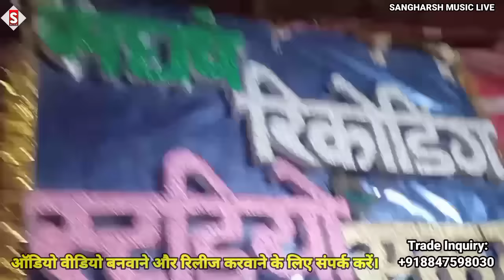Chamar_Ji_Ke Den Ha Ki Raaj Karatare | चमार जी के देन ह की राज करतारे | vikash_rao Chamar Song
Song - Chamar_Ji_Ke Den Ha Ki Raaj Karatare
Album - चमार जी के देन ह की राज करतारे
Digital Head - Rishu Kumar 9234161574
Digital Partner - RBK Digital Media Pvt, Ltd
 ♪ ♪ Gaana –
 ♪ Wynk –
 ♪ Amazon Music –
♪ Resso –
♪ YT Music -
♪ Hungama –
Comments
Shere